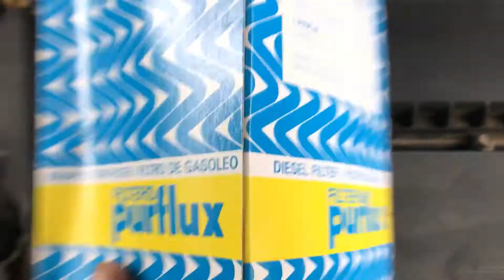Опель Комбо ЗАМЕНА ТОПЛИВНОГО ФИЛЬТРА! 1.3 CDTI fuel filter change. Doblo 2 1.3 JTD fuel change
Opel Combo D fuel filter replacement 1.3 CDTI.
Fiat Doblo 2 fuel filter replacement 1.3 JTD.